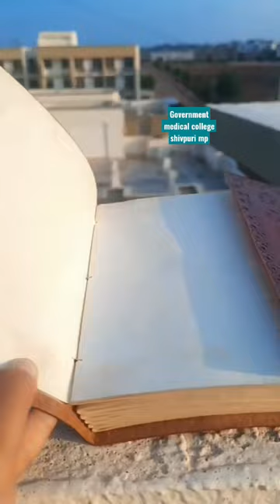comic style watercolor painting of government medical college shivpurimp scindia virasat # painting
@shivpuriofficial8204 @YouTubeViewers @viewviral @scindia virasat shivpur @srimant rajmata vijayaraje scindia @MedicalCollege @MedicalNursesHub @NURSINGLIFE92 @medicos3 @everyframeapainting @Jalaj106 @sonymusicindiaVEVO @SonyMusicIndia